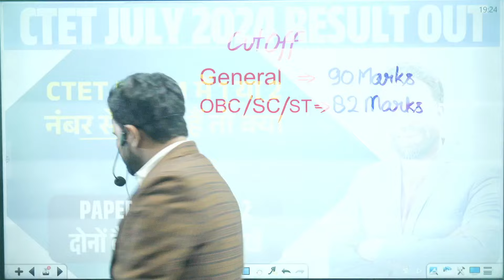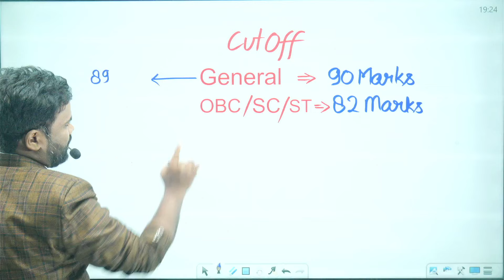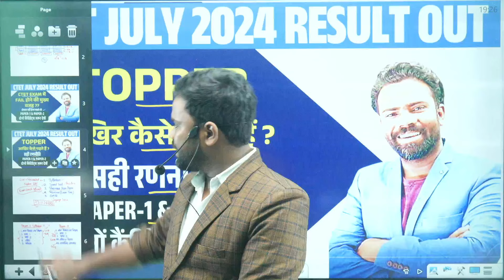ctet july 2024 result | 1 ya 2 number se fail | failed by 1 or 2 marks | kya kare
ctet 1 number se fail,
ctet 2 number se fail,
ctet 1 number se fail kya kare,
kya ctet me 1 number badh sakta hai,
ctet me 1 ya 2 number se fail wale student kya kare,
ctet me fail ab kya kare,
ctet fail ho gaye to ab kya,
ctet july failed by 1 marks,
ctet exam me fail ho gaye,
ctet me fail wale kaise paas kare,
अधिक जानकारी के लिए सम्पर्क करें | 👇👇👇
ctet july 2024 result topper | toppers strategy | kaise bane ctet topper | kaise padhte hai topper